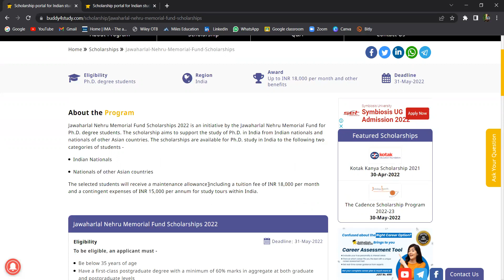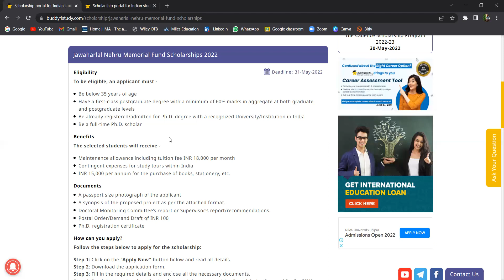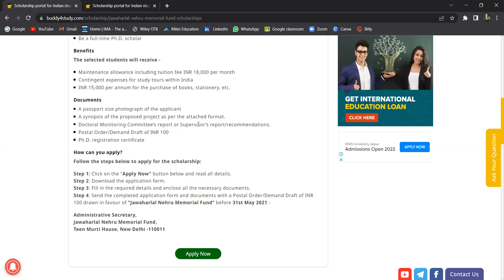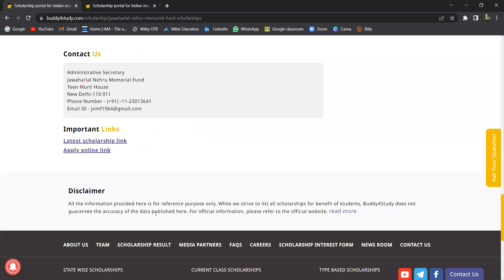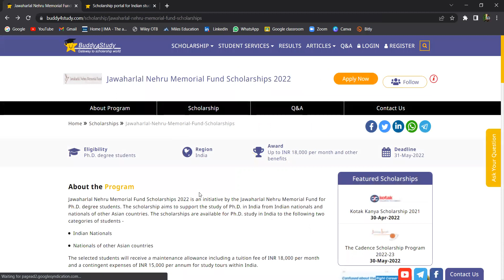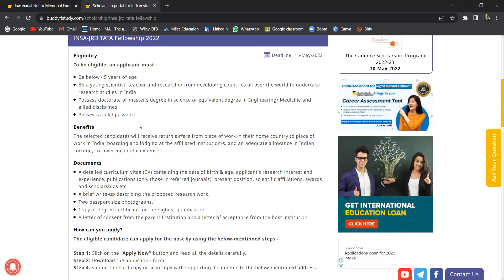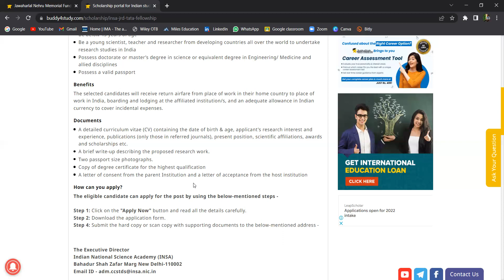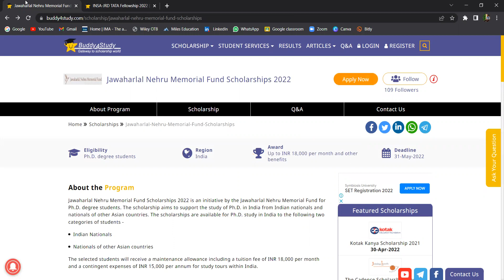Video134 Jawaharlal Nehru & JRD TATA Scholarship for Post Graduate Students 2022 | Apply Fast